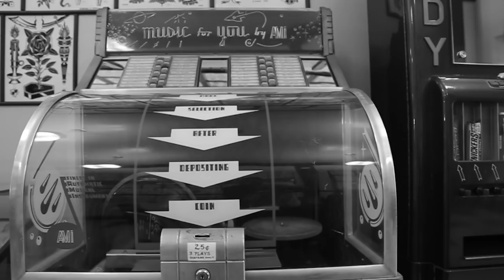Craftsman Series - Episode 1 - Tim Hendricks - Classic Tattoo - Suavecito - Premium Blends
Tim Hendricks is well renowned tattoo artist and owner of Classic Tattoo in Fullerton, Calif. With a wide range of talents that includes surfing and skating any chance he gets, he is a true artist in every sense of the word.

When he is not at the shop or traveling, he spends his time at home in Costa Mesa, Calif. with his family. While at home, he also likes to build his own tattoo machines. He has a pretty sweet set up in his garage with all his tools and a huge 1940's South Bend Lathe machine. This thing is from the 40's, but runs like a beauty.

What we wanted to do with this Craftsman Series is show how artists like Tim Hendricks are continuing the tradition of tattooing and art alive. More importantly. we asked about traditions they remember as an adolescent.

Music composed by Joseph Padilla